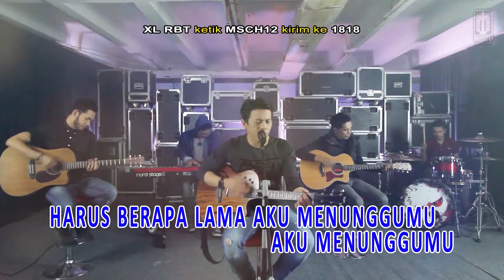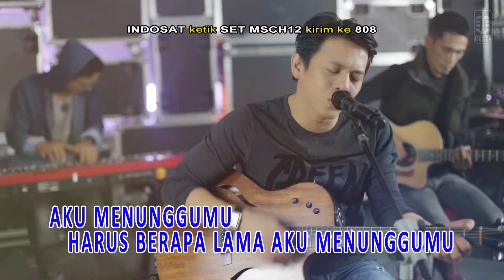NOAH - Menunggumu (Official Karaoke Video)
Official karaoke video no vocal - female version by NOAH performing Menunggumu
Song & Lyrics : Ariel NOAH